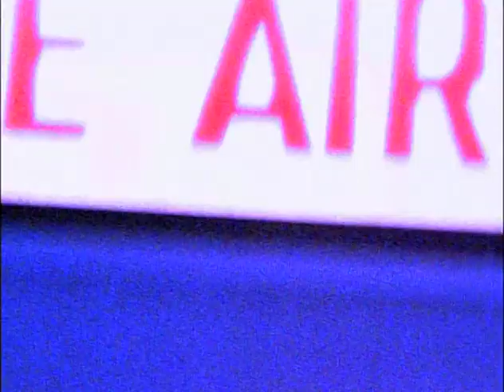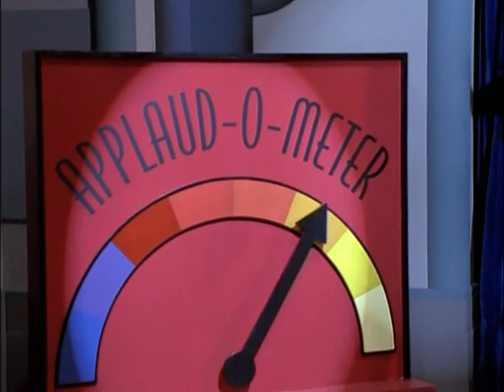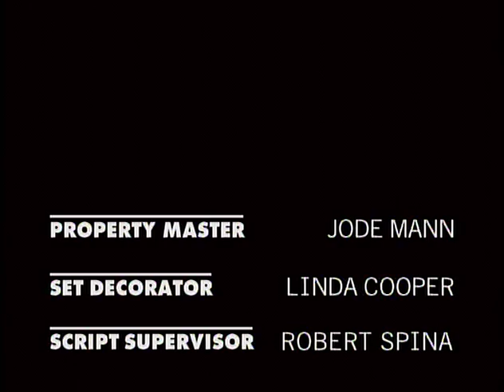NewsRadio S4E8 (Commentary Track)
Commentary with Paul Simms, Julie Bean, Joe Furey, Josh Lieb, Al Higgins, Lewis Morton